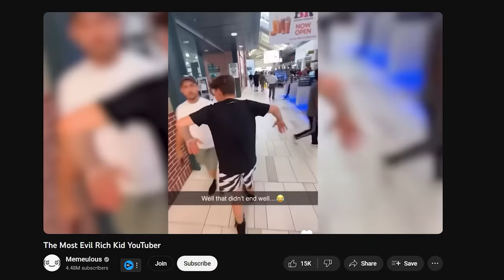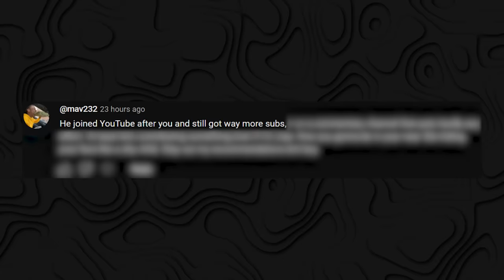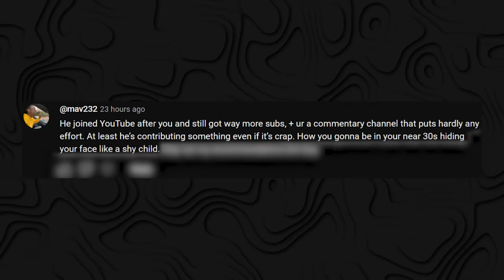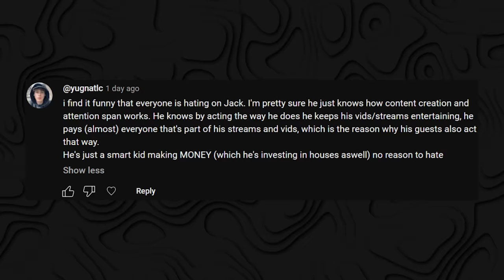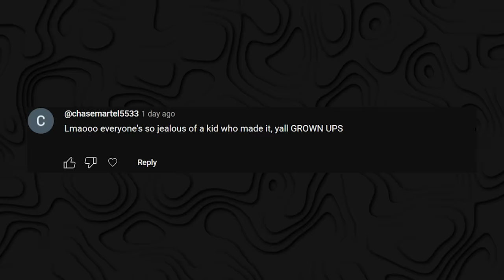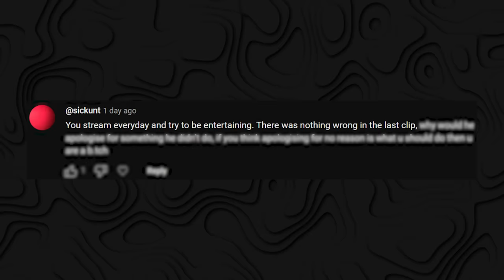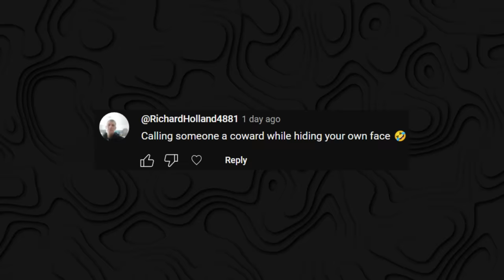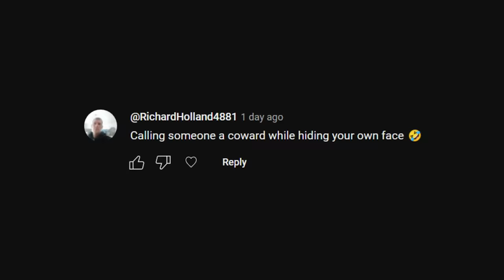THEY'RE COMING FOR ME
Some of Jack Doherty's fans were not happy with the video I made on him, apparently doing what you want is okay if you're a millionaire according to Jack Doherty's fanbase.